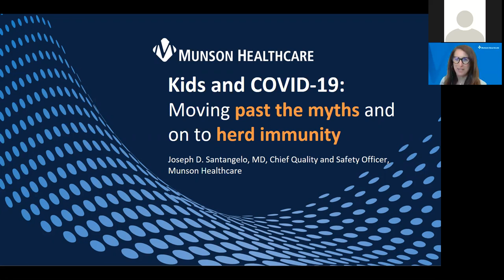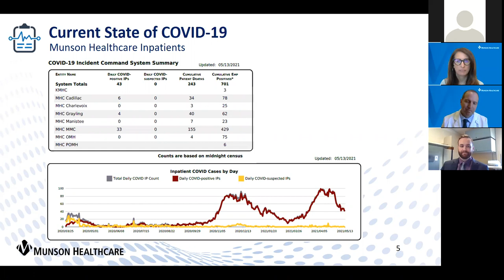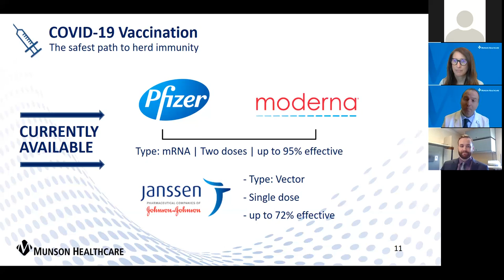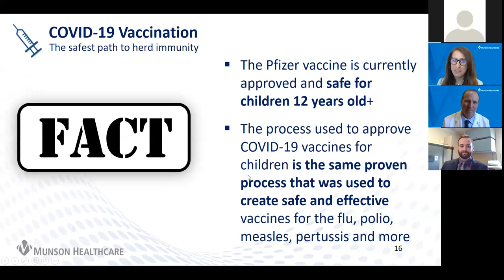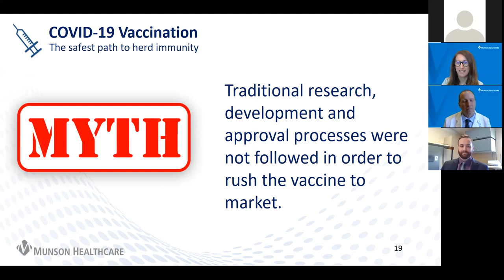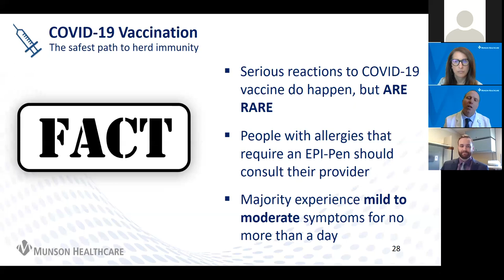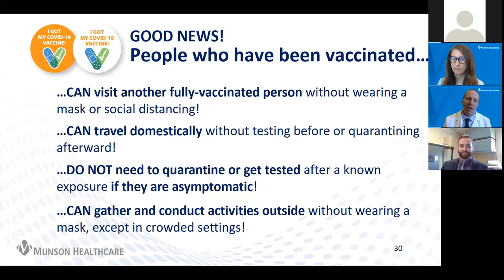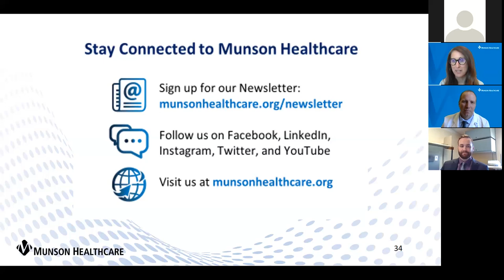Kids & COVID-19: Let's Talk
This community talk, livestreamed on Munson Healthcare's Facebook page, will be led by Pediatrician Joe Santangelo, MD, will review commonly asked questions and concerns about kids and COVID-19, such as: How susceptible are kids to COVID-19? What are the long-term effects of COVID-19 in children? What is MIS-C and why is it so dangerous for kids? Are the vaccines safe for kids? How can parents keep kids who aren't yet eligible for the vaccine safe? Find out during this town hall-style talk. Time for participants to ask questions will be provided.

0:00 Welcome
0:50 Northwest Michigan Education Services: School Perspective
3:29 Topic Overview
4:50 Introduction: Joe Santangelo, MD
5:25 State of the COVID-19 Pandemic
8:12 Vaccines: An Important Milestone
9:16 Herd Immunity
10:20 Munson Healthcare Vaccine Distribution
11:10 Vaccination Helps Prevent Variants
12:30 COVID-19 Vaccine Availability
13:38 Vaccines Work
14:53 Currently Available Vaccines: Differences and Effectiveness
19:02 Children Getting COVID-19: Risks and Potential Complications
22:22 COVID-19 Vaccines are Safe and Effective for Kids
24:45 Vaccines for Younger Children
25:44 Vaccine Mechanisms and Approval Process
28:50 A Teen’s Perspective: Why I Chose to be Vaccinated
33:27 Keeping Younger Children Safe
35:01 More About Vaccine Development
36:38 The Vaccine Doesn’t Cause COVID-19
37:48 Why People Who’ve Had COVID-19 Should Get the Vaccine
40:09 Vaccines Don’t Alter DNA
41:00 Vaccine Side Effects
44:50 After Vaccination: Wearing a Mask (Note: CDC guidance on masking has been updated since this presentation)
46:57 Why People Develop Different Levels of Protection
48:17 Long-Term Health Effects of COVID-19
49:56 Vaccination and Immunity
51:32 Michigan’s MI-Vacc to Normal Plan
52:42 MIS-C in Children
54:24 Why We Can’t Let Our Guard Down
56:27 New CDC Guidance on Masks
58:51 For More Information